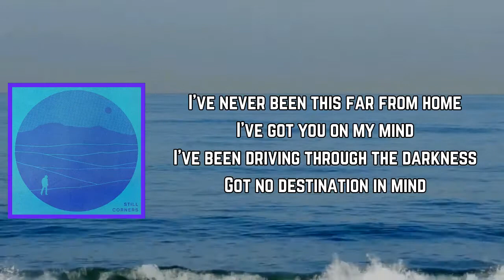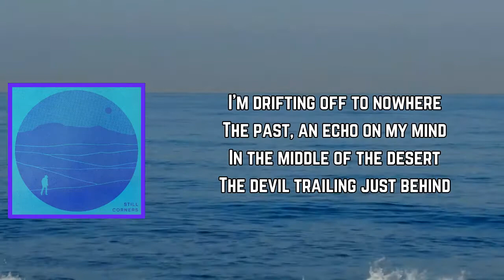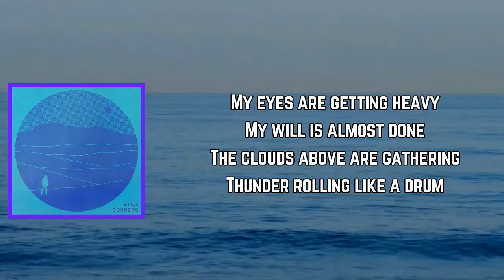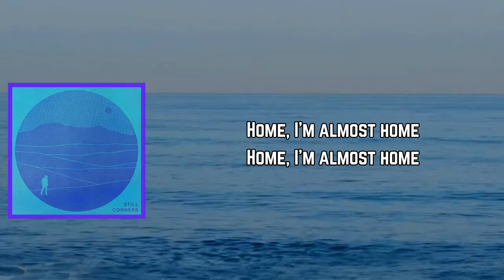Still Corners - The Last Exit (Lyrics)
The Last Exit Lyrics:

[Verse 1]
I've never been this far from home
I've got you on my mind
I've been driving through the darkness
Got no destination in mind

[Chorus]
And it's a shame that I had to disappear
The last exit
The last exit

[Verse 2]
I'm drifting off to nowhere
The past, an echo on my mind
In the middle of the desert
The devil trailing just behind

[Chorus]
The last exit
The last exit

[Verse 3]
My eyes are getting heavy
My will is almost done
The clouds above are gathеring
Thunder rolling like a drum

[Chorus]
And it's a shame that I had to disappеar
The last exit
The last exit

[Outro]
Home, I'm almost home